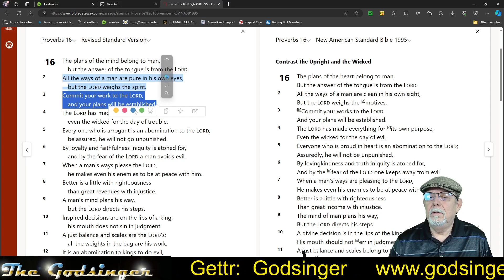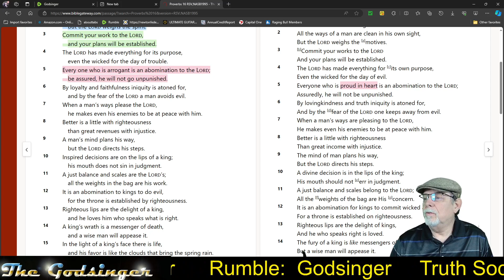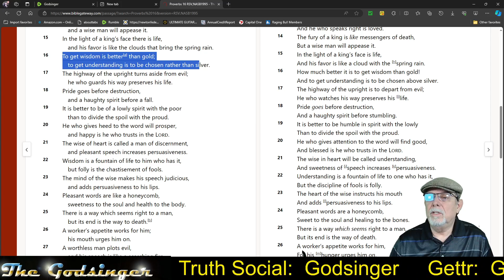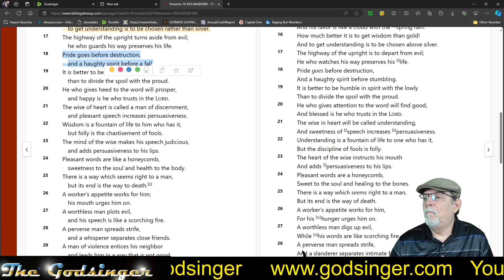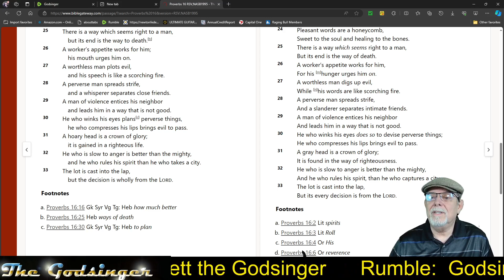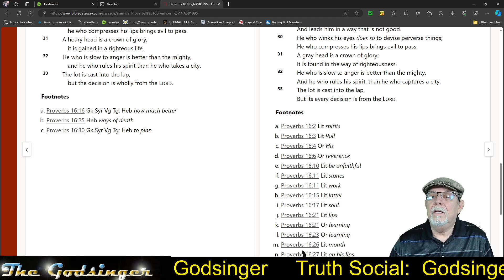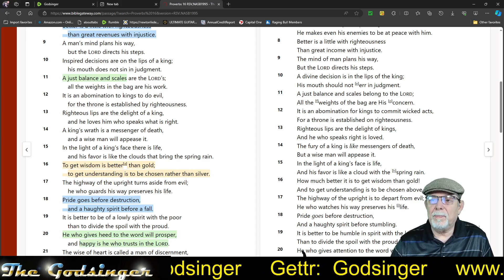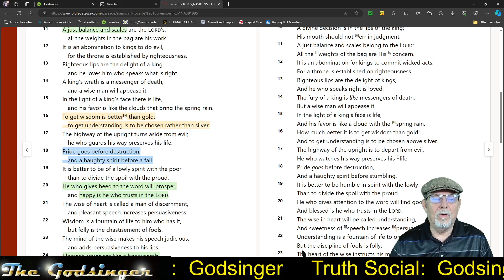Through the Bible: Proverbs 16 for March 16, 2024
It's been said that reading Proverbs everyday will greatly increase Knowledge and Wisdom. We'll read a chapter every day. There are 31 chapters that will correspond to the days of the month. This month we'll be using the REVISED STANDARD VERSION, and parallelling it with the New American Standard